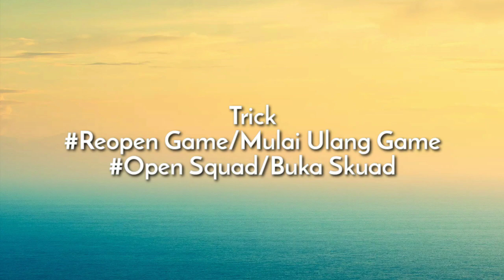Buka Status Blackball | PES 2020